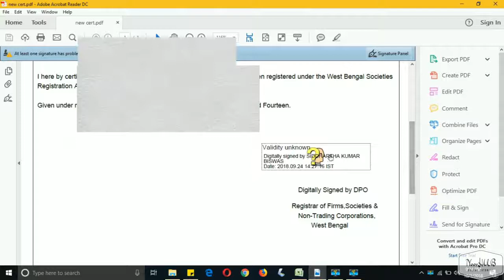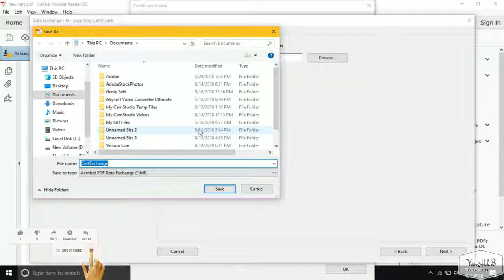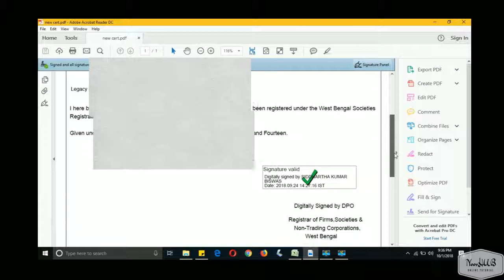Validate DIGITAL SIGNATURE in Any Certificate | NoorHUB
In this video  we will show you Validate DIGITAL SIGNATURE in Any Certificate